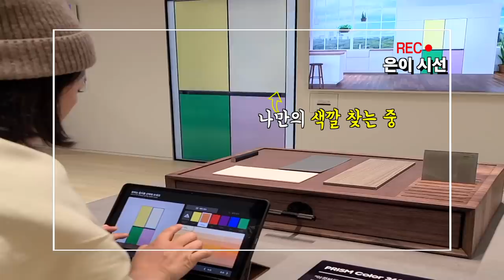ENG)🎉독립한 은이를 위해 숙이가 플렉숙하게 쏨🎉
본 영상은 삼성전자로부터 제작비를 지원 받아 제작되었습니다.

자본주의 미소 장착 ❀.^◡^.❀
통크게 송대표한테 플렉숙했읍니다💳...

언니..언니는 받을 자격이 있어..! 😂